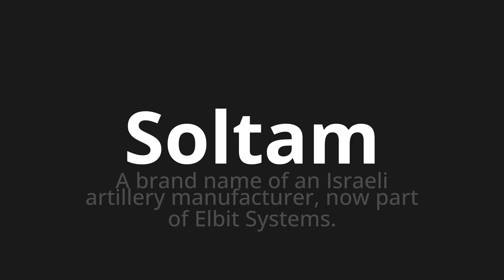How to pronounce Soltam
Master the Pronunciation of 'Soltam Which Means release' - which means : Brand Name of Anraeli Artillery Manufacturer, Now Part of Elbit Systems. 📝 with @PortuguesePronunciation 🎓🗣️ - [Your Guide to Portuguese]

Learn to pronounce 'Soltam' perfectly in Portuguese with our easy and engaging tutorial by @PortuguesePronunciation! 📖📽️ In this comprehensive video, we provide you with native speaker examples 🗣️👂 and phonetic breakdowns 🎵 to ensure you get the pronunciation just right.

How to say Loose in Portuguese